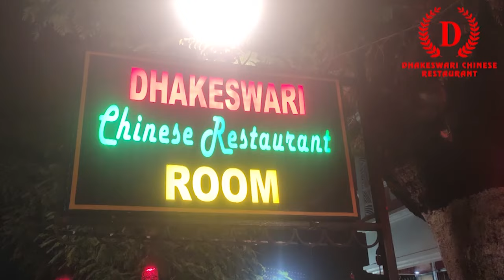রাজ্যের প্রতিটা সরকারি হাসপাতালের আউটডোর খোলা আছে এবং মানুষ সুষ্ঠুভাবে পরিষেবা পাচ্ছে জানালেন...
রাজ্যের প্রতিটা সরকারি হাসপাতালের আউটডোর খোলা আছে এবং মানুষ সুষ্ঠুভাবে পরিষেবা পাচ্ছে জানালেন ডক্টর অভীক পাড়ুই। ...